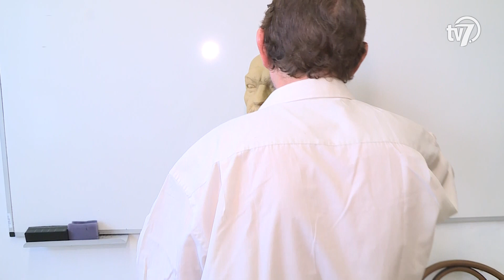Művészbejáró - 2018. 07.19.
A közelmúltban Bonis Bona – A nemzet tehetségeiért díjat kapott Kölcseyné Balázs Mária. Az elismerést a tehetséggondozásban, tehetségnevelésben kiemelkedő munkát végző szakembereknek ítélik oda. A békéscsabai népművelő-pedagógust kiváló tehetségfejlesztő kategóriában díjazták.